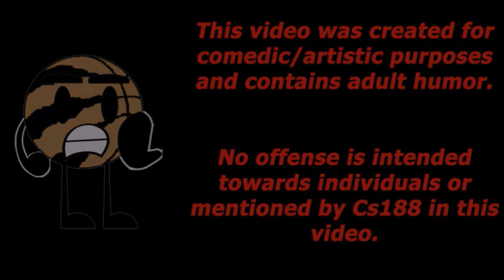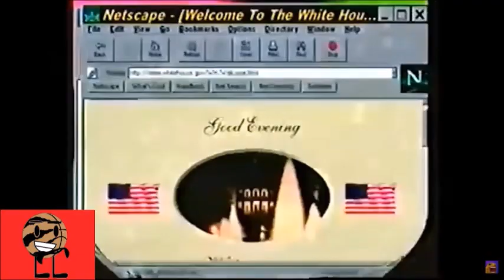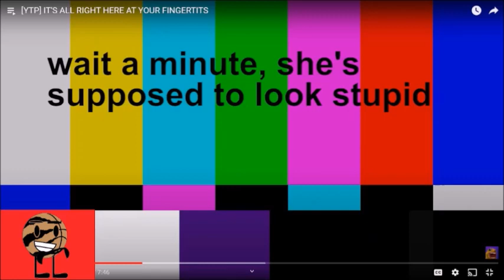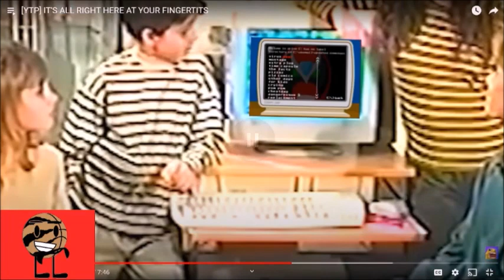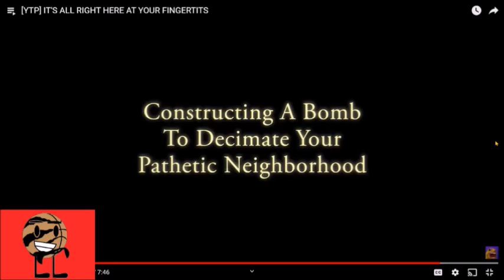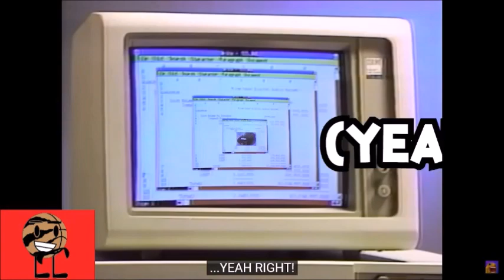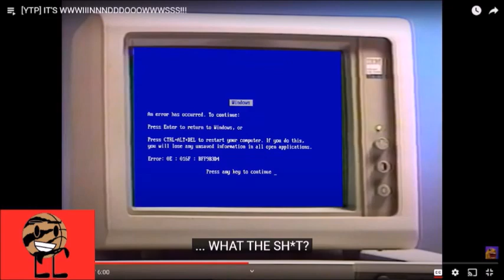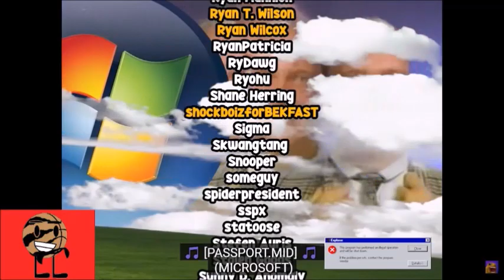Son of Beast reacts Inturdnet and WWiinnddoowwss!!!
I'm reacting again for "It's alright here on your fingertits" but this time, I'm reacting to another. What is it?? You'll find out. Links are on my info page...